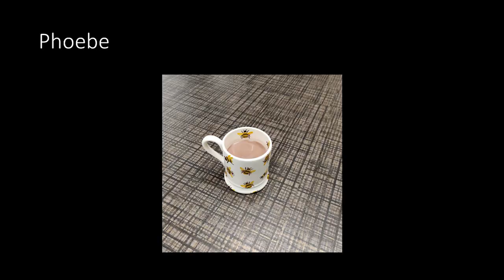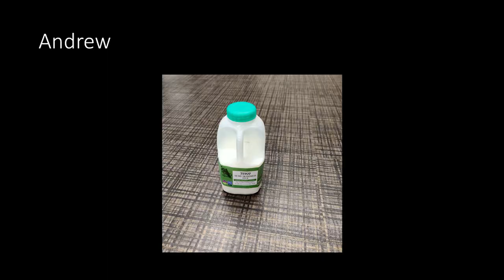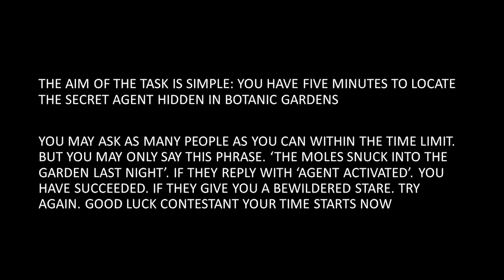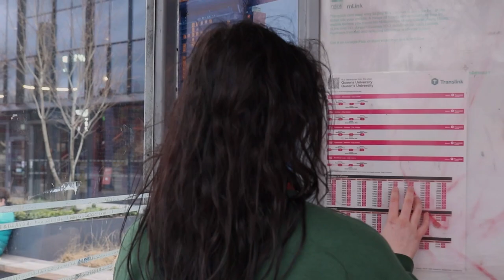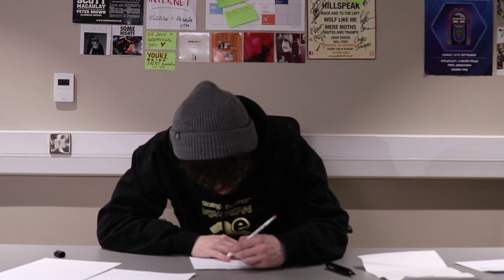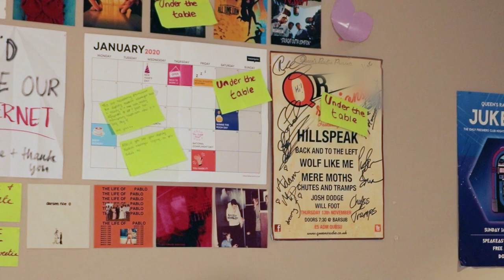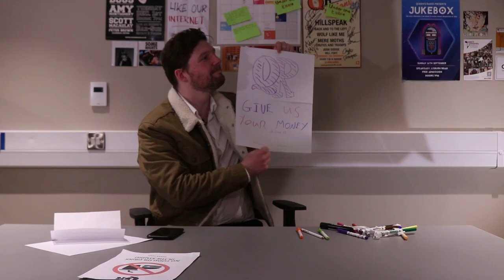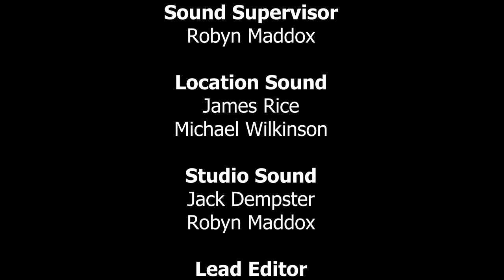Queen's Radio Does Taskmaster: The Mole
For the final day of the Queen's Radio February Fundraising month, we bring you Queen's Radio Does Taskmaster. Watch as our taskmaster Orla Dunne alongside Rebecca Dobbin Donaghy set our contestants (Andrew Atkinson, Genevieve Farrell, Phoebe Gooding, Eva Madden, and Sam Robinson) a series of challenging tasks.

- Credits -
-- Hosts --
Orla Dunne
Rebecca Dobbin Donaghy

-- With --
Andrew Atkinson
Genevieve Farrell
Phoebe Gooding
Eva Madden
Sam Robinson

-- Director --
Louise Farmer

-- Producer --
David Lim

-- Co-Producer --
Ethan Harlen

-- Writer --
Ethan Harlen

Rebekah Newnes
Matthew Wilson

-- Location Camera --
Georgia McPoland

-- Studio Camera --
Sarah Glover
Eoin McCarry
Eva Sheils

-- Sound Supervisor --
Robyn Maddox

-- Location Sound --
James Rice
Michael Wilkinson

-- Studio Sound --
Jack Dempster
Robyn Maddox

-- Lead Editor --
Eoin McCarry

-- Editor --
Rachel Harvey

-- Extras --
Izzy Broadley
Eoin McCarry
Jack McNally

-- Runners --
Izzy Broadley
Eoin McCarry
Jack McNally
Zoe Stewart